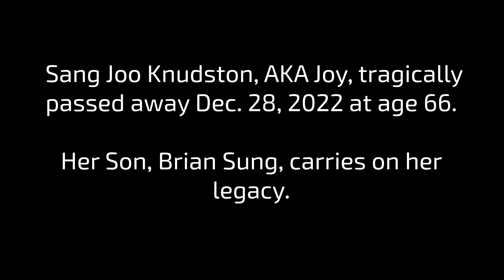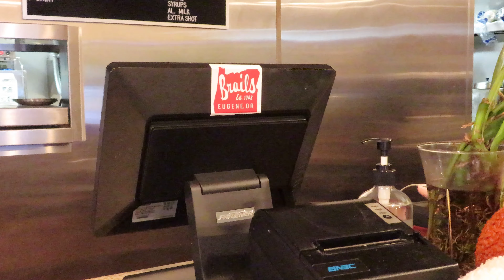Generational Grub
Founded in Eugene, the Restaurant Brails embraces the ideals of a family business through hard work, community, and family.